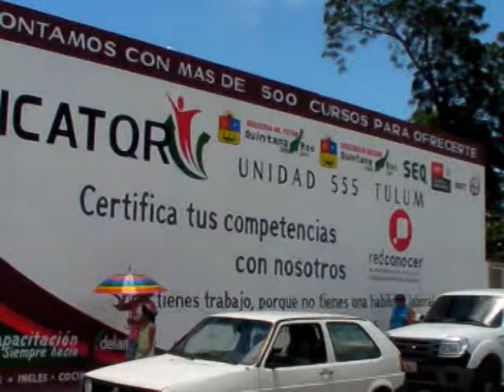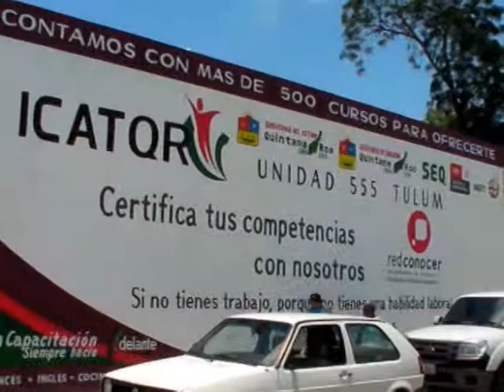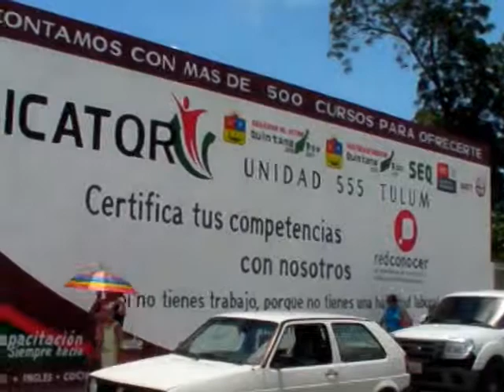ICAT EN TULUM, A UN AÑO DE NUEVO EDIFICIO, 800 ESTUDIANTES, JULIO 20, 2011, N2.mpg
CON UNA MATRICULA SUPERIOR A LOS OCHOCIENTOS ALUMNOS EL PLANTEL DEL INSTITUTO DE CAPACITACION PARA EL TRABAJO, ICAT, EN TULUM QUE PRONTO CUMPLIRA SU PRIMER ANIVERSARIO YA ES PARTE FUNDAMENTAL EN LA CAPACITACION LABORAL SOBRETODO PARA EL RAMO DE SERVICIOS TURÍSTICOS.
DECLARA: EVELIO SOSA BATUN, JEFE DE CAPACITACION DE LA UNIDAD TULUM DEL INSTITUTO DE CAPACITACION PARA EL TRABAJO